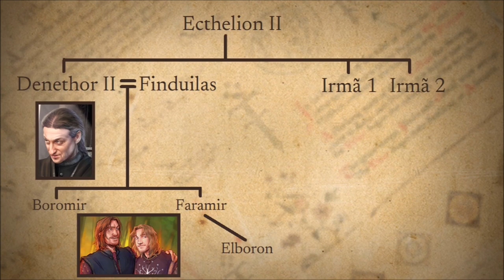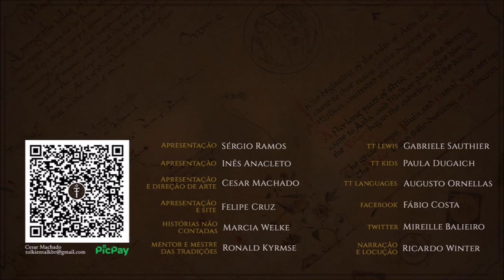Denethor, Regente de Gondor | TT 799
Denethor, Regente de Gondor na época da Guerra do Anel. Pai de Boromir e Faramir. Detentor do Palantír.

APRESENTAÇÃO

CONFIRA TAMBÉM!

MÍDIAS SOCIAIS

TRILHA SONORA

Trilha sonora do vídeo:
Artista:
Músicas: Black Vortex
Heavy Heart
Hidden Past

IMAGENS E ARTISTAS:

Alan_Lee, Anke_Eißmann, Anna_Kulisz, anotherstranger_me, donatoarts, Catherine_Chmiel, 1oshuart, thaldir, Magali Villeneuve, ilya-sitchenko, ivan-cavini, martin-de-diego, Peter_Xavier_Price, fluffsnake.

CAPÍTULOS

00:00 Início
00:54 Introdução
02:15 Genealogia
03:12 Juventude
05:21 Idade adulta
06:06 Palantír
08:51 Guerra do Anel
15:00 Morte
16:32 Considerações finais
18:20 Conclusão
18:28 Despedida